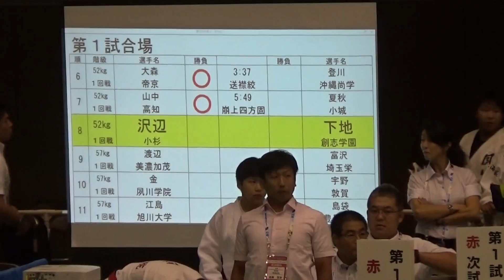2017年 柔道女子 個人57kg級 美濃加茂×埼玉栄